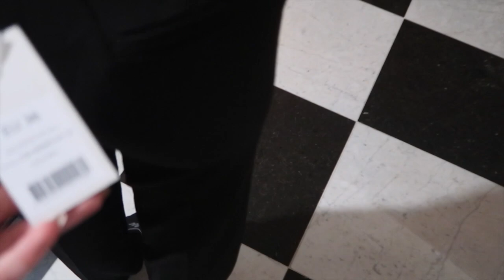naar de albert cuyp markt & zussendag (vlogmas 20)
hiiiii besties, ik ga met mijn zusje naar de Albert cup markt & lot shopt een outfit in mijn kast voor een cocktail avond met vriendinnen :)

xxx love jullie